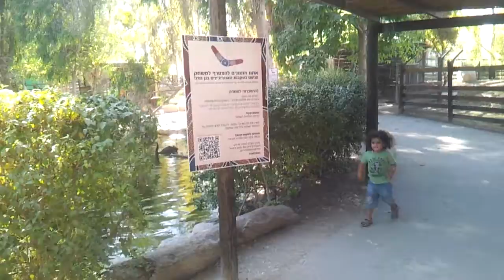אלי עד דוד בגנגורו